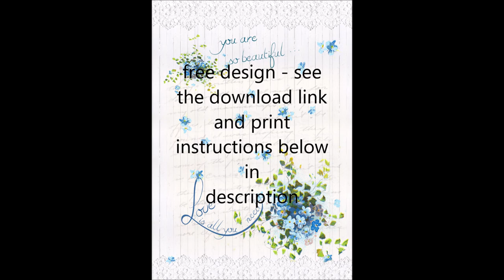How to decoupage on glass - diy decoupage glass plate Pentart Fine Line Crackle Varnish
DECOUPAGE TUTORIAL  - glass plate decoupage tutorial with Pentart fine line crackle varnish and rice paper print !
You can find here details about how to print on rice papers and to save the design used in this video

If you have questions , I am more than happy to help